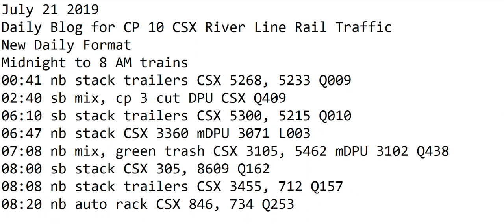7- 21-2019 Trains Midnight to 8 am New Format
00:41 nb stack trailers CSX 5268, 5233 Q009
02:40 sb mix, cp 3 cut DPU CSX Q409
06:10 sb stack trailers CSX 5300, 5215 Q010
06:47 nb stack CSX 3360 mDPU 3071 L003
07:08 nb mix, green trash CSX 3105, 5462 mDPU 3102 Q438
08:00 sb stack CSX 305, 8609 Q162
08:08 nb stack trailers CSX 3455, 712 Q157
08:20 nb auto rack CSX 846, 734 Q253